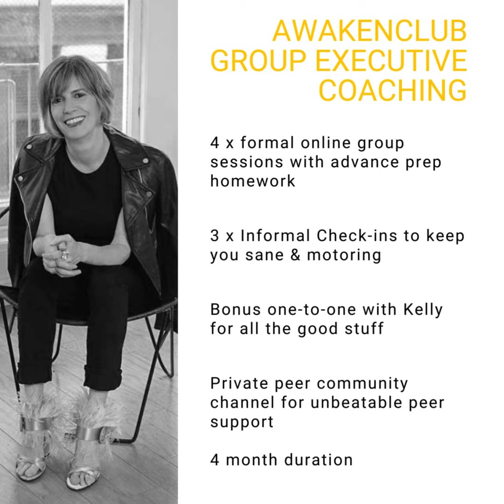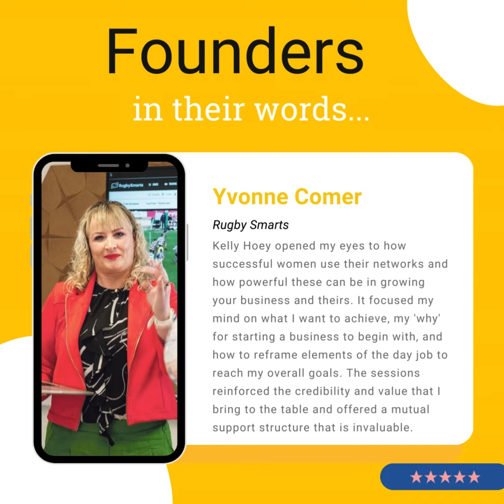It’s official –Kelly Hoey is a Rockstar… AwakenClub & Kelly Hoey Executive Founder Group Coaching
We like to keep things fresh and impactful at AwakenHub and announced our first Group Coaching cohort under the guidance of our incredible BigSister Kelly Hoey in Autumn 2023.

It’s an exclusive opportunity for women in our private AwakenClub community to apply for. A super perk with access to a series of small group sessions, a closed peer community channel and one to one with Kelly.

12 women were chosen for Winter 2023 intake and they have shared in their own words how impactful it has been for them as founders navigating their journeys to building scalable businesses.

Virginia Méndez Mesón | Lisa McLaughlin | Mary McIntaggart | Yvonne Comer, MBA | Lyn Mutch | Danielle McCormick | Síne Dunne | Aisling Roche | Ciara Sheahan | Cathy Brennan | Annika McGivern | Sunnibha Corcoran

Kelly is so awesome that 67% of the group gave her 6 out of 5 – legit Rockstar level and 92% rated the experience 5 out of 5.

100% exceeded expectations – “The SoHo House of Sisterhood”

Have a look see below.

Our Spring Group intake starts on 26 March and the lucky ducks are Sheelagh Brady | Rebecca White | Dr Anita McKeown, FRSA, FIPM | Edel Owens The WholeFoodHero | Clodagh O'Reilly | Claire O'Kane | Jennie Haire | Jenna Farrell | Claire McMullan | Sally Murphy | Nicole O'Connor

If you are in need of a peer community of womenfounders and want to join AwakenClub this is how you let us know…
If everyone behaves themselves our next Group Coaching intake will be open to members in late summer 2024 for Autumn start.

Thank you to our partners:
AIB | British Business Bank | Catalyst | Causeway Coast and Glens Borough Council | InterTradeIreland | MAP Digital: MetaMeetings® | North West Regional College (NWRC) | The Open University | QUBIS Ltd | Taylor Wessing Ireland | Údarás na Gaeltachta | Ulster Bank Northern Ireland - Business | Ulster University | Innovate-NI | Armagh City, Banbridge and Craigavon Borough Council

Clare McGee ▪ Mary McKenna, MBE ▪ Denise McQuaid ▪ Sinead Crowley▪ Mary Ann Pierce ▪ Brìghde Barnes